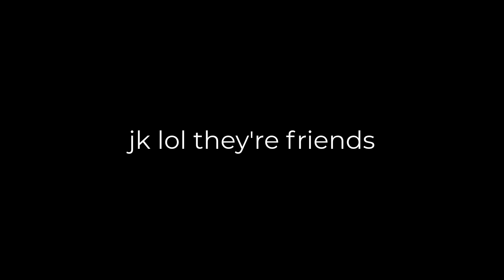Bionicle: GREETINGS!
Atraxes may not remember his past, but Brutaka sure does...

Just a little filler kinda video. Havent had the motivation to make anything recently but i wanted to put something out for you guys. Enjoy!